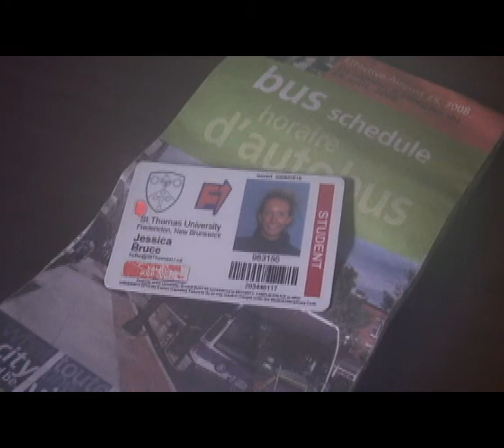Parking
Basement 6